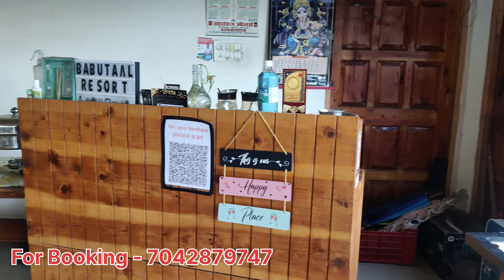Babutaal Resort Chakrata | Personal Waterfall Resort | Hotels in Chakrata | GwasaPul Tiger Fall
Embark on a mesmerizing journey as we explore the breathtaking beauty of Babutaal Resort in Chakrata! Join us as we unveil the hidden gem nestled within the resort – our very own personal waterfall. Immerse yourself in the tranquility of nature and indulge in the serene ambiance of this exclusive paradise. Whether you're seeking adventure or relaxation, Babutaal Resort's personal waterfall offers an unforgettable experience like no other.

Major Attractions from Babutaal Resort:
Tiger Fall - 11 Km
Chilmiri Neck - 8 Km
Chakrata Market - 6 Km
Moila Top & Budher Cave - 25 Km
Deoban - 20 Km
Kimona Fall - 0 Km